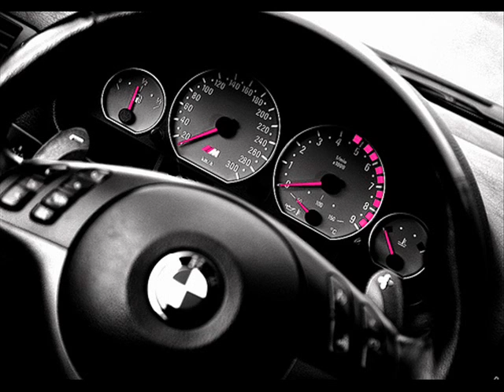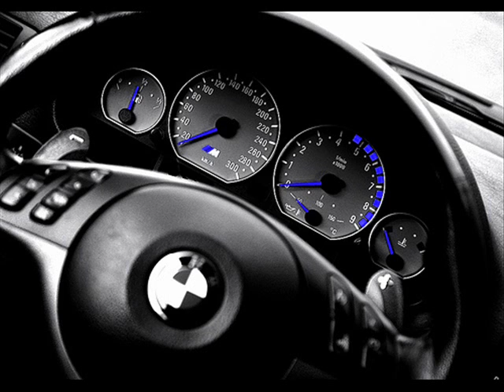Boskic •Pamtim Ono Vece•2o1o